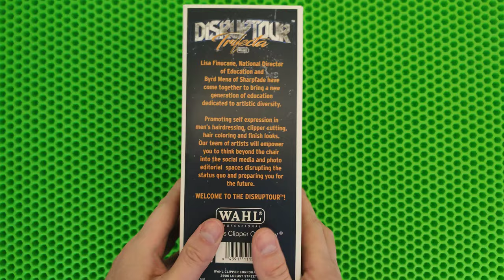Wahl Magic Clip cordless Disruptour edition - распаковка и очень краткий обзор